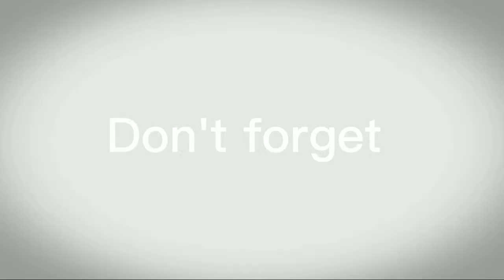My Hairstyle🤦 For today Vlog 1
NO COPYRIGHT INFRINGEMENTA
use

infringing.